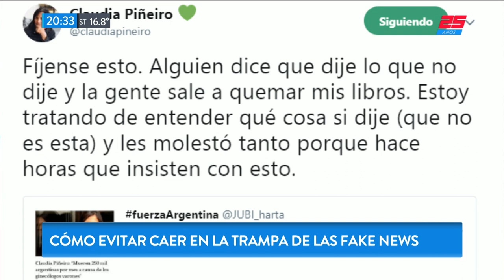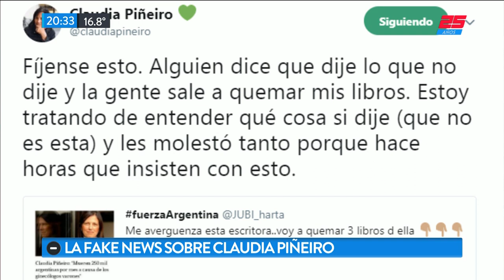Cómo evitar caer en la trampa de las fake news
Fragmento de "Bella Tarde" emitido el Viernes 14 de Septiembre de 2018.